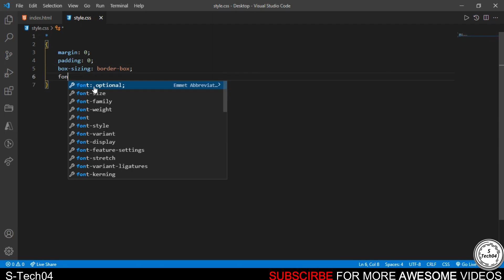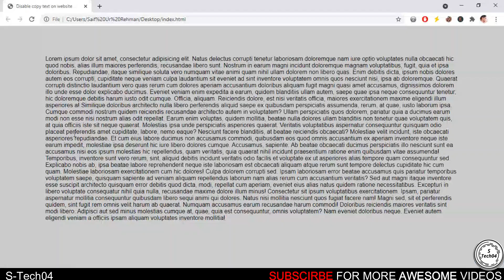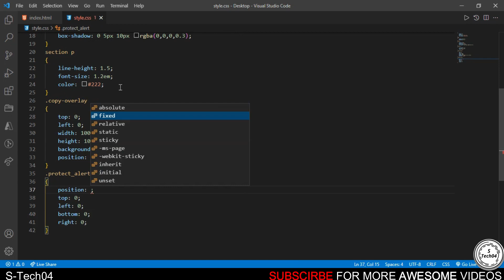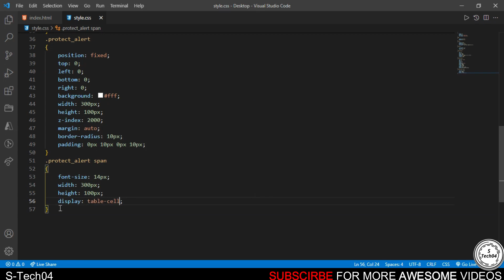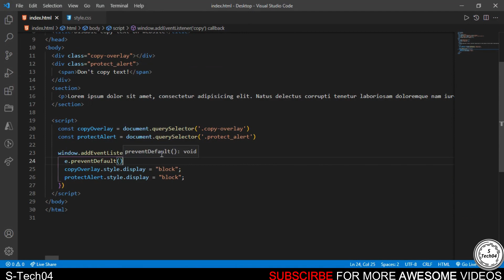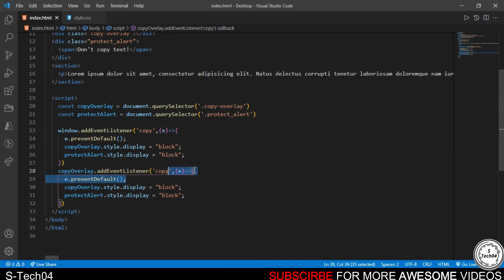How To Disable Copy Text On Website Using Html CSS and JavaScript